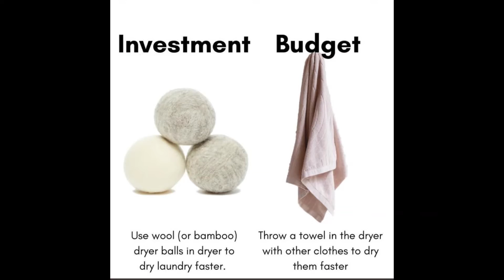Old Me VS New Me | How to use unused things | Reusability | Convert waste in use | Tips and Tricks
How to convert unused in used items. Old lighter and new lighter. Food in the diet. Tips and tricks. Old Me VS New Me. How to preserve apple. How to dry clothes.  how to use orange peels.